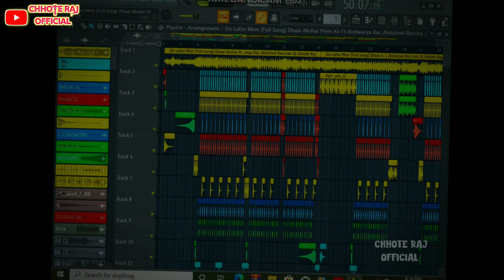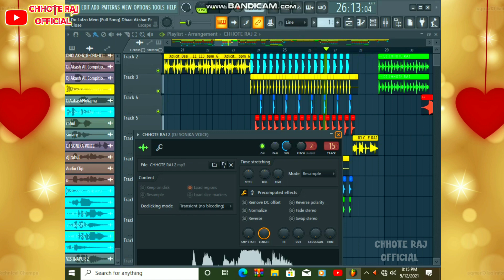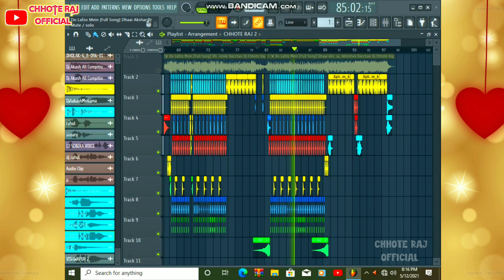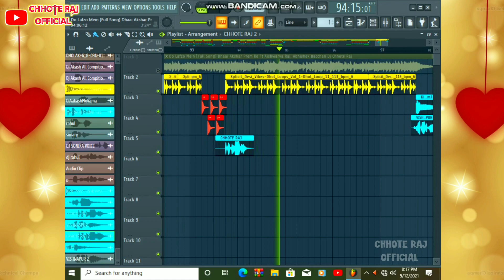Do Labzo Mein Likh Di Apmi Prem Kahani Tu Mera Dil 💞 Ka Raja Banja Hindi Flp Project Dj Chhote Raj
_____Free download kare flp +no voice tag_____